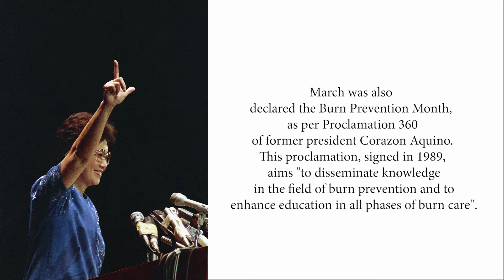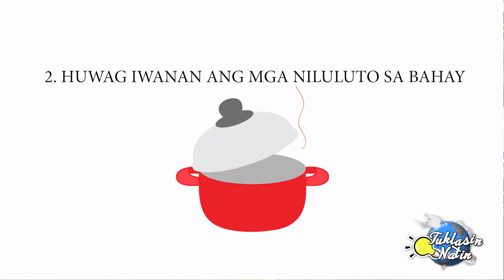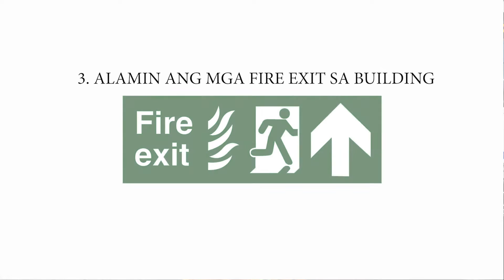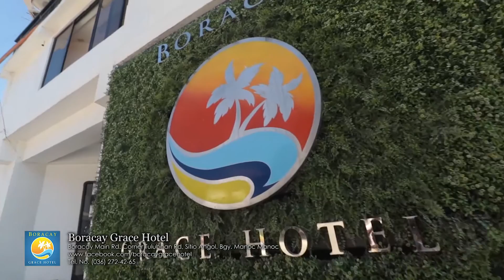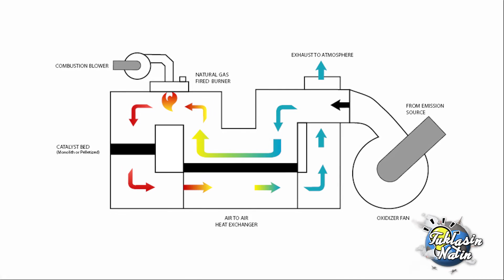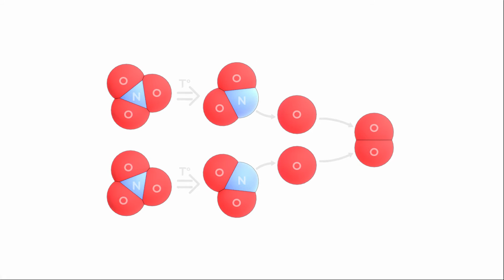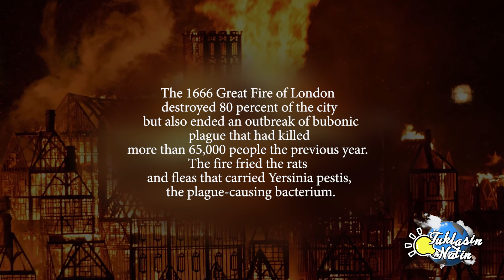Tuklasin Natin: Bakit may kulay Blue na apoy?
Interesting and Fun Facts you may not have known about Fire.